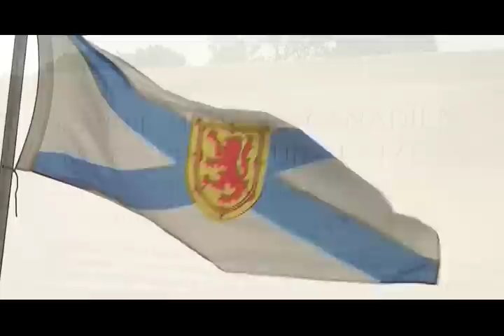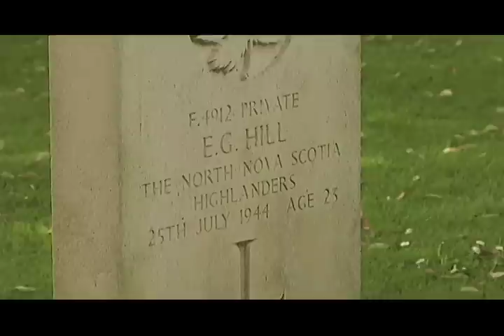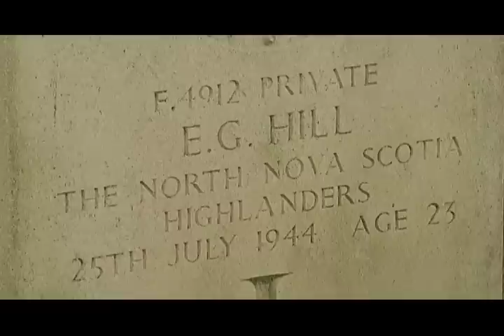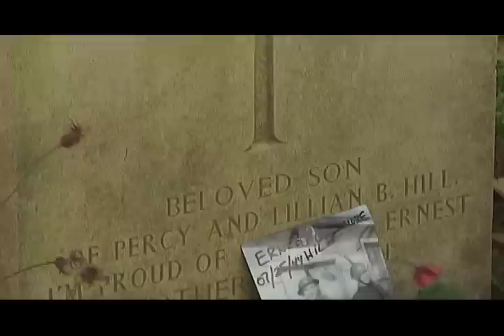Bretteville sur Laize Canadian War Cemetary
I visited the grave site of my great uncle Ernest Glenmore Hill on June 7th,2009. He was killed at tilly La Campaigne/Verrieres Ridge on July 25th,1944 while fighting as a North Nova Scotian Highlander .